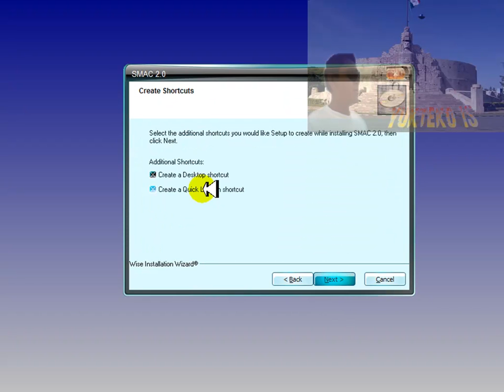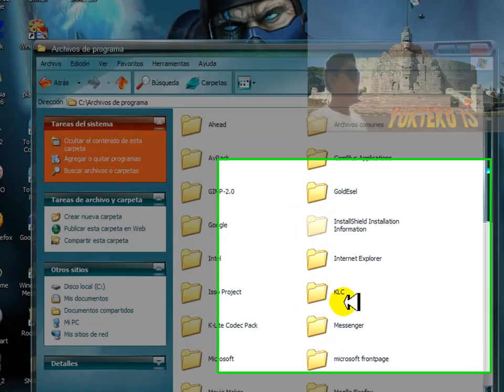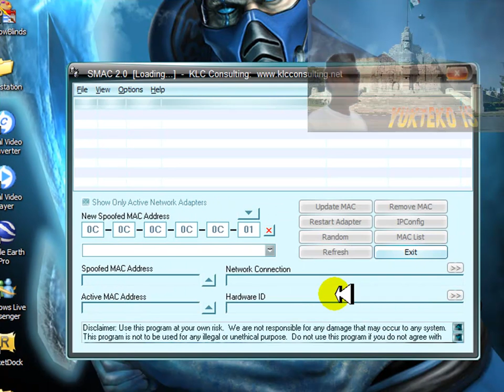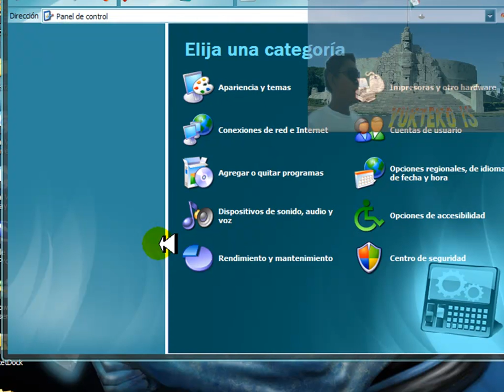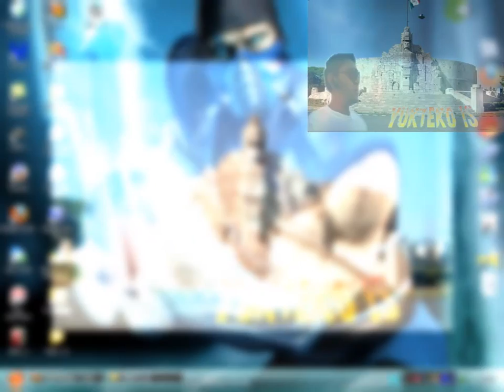como engañar a rapidshare por yucateco15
en este video les enseño como quitar ese fastidioso aviso de rapidshare de limite de descargas esxedidas el link es